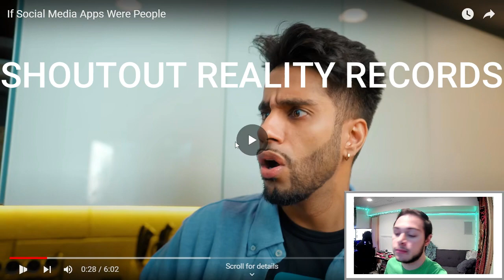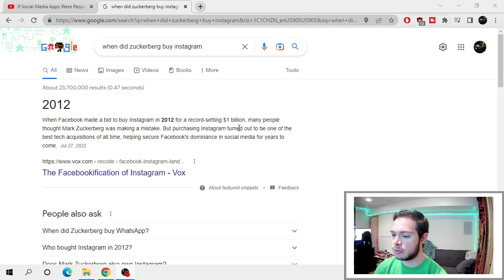What If Social Media Apps Were People Reaction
Description: The social media sites all have a crazy rivalry with each other.

Welcome to the DJ Domineer YouTube channel ! Here you guys can find/watch all my reaction videos and FL Studio EDM & Rap beats.